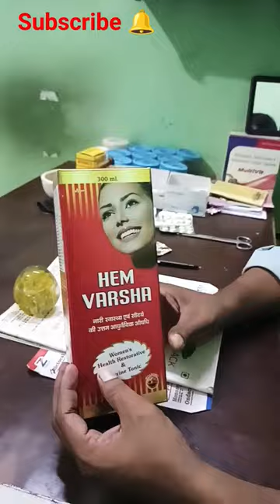periods shorts tips trending health shortvideo